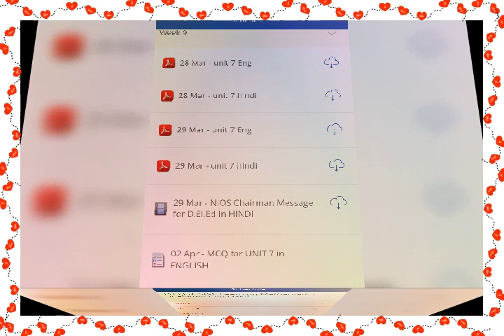D.El.Ed N.I.O.S 504 solved swayam week 9